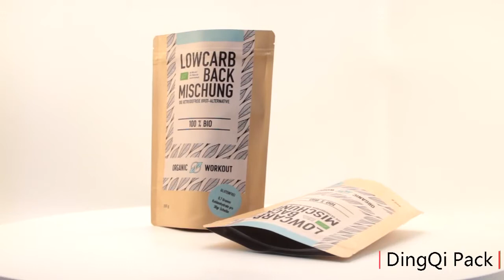Laminated paper bags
We are kraft paper pouch manufacturers.Our pouches are sold all over the world.We produce laminated paper bags for food.